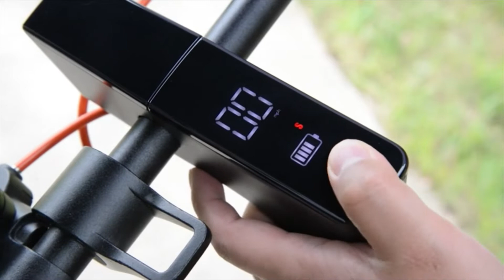The Easiest Electric Scooter For Short Trips | Satisfying electric scooter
If you want to buy the products here, go to the link below and buy